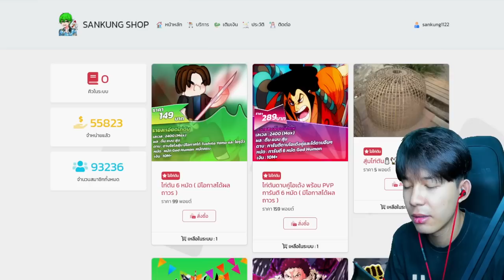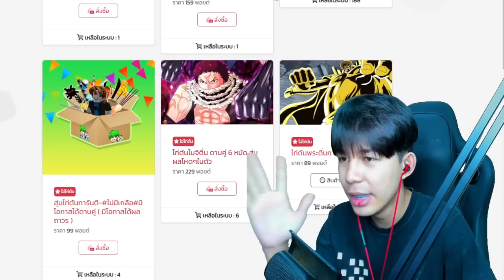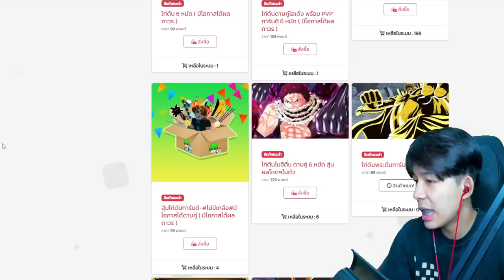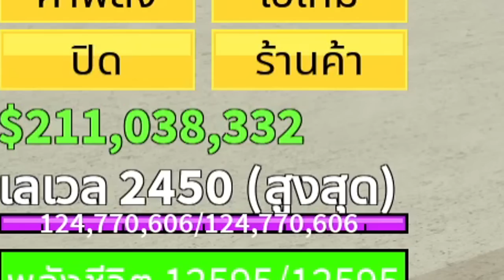อินโดโดนแอดมินกลุ่มดัง! เกรียนรหัส ทำไปทำไมวะT^T ร้องไห้จริง!